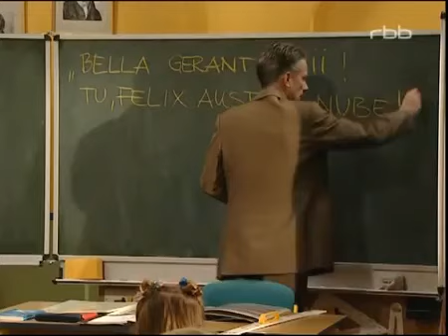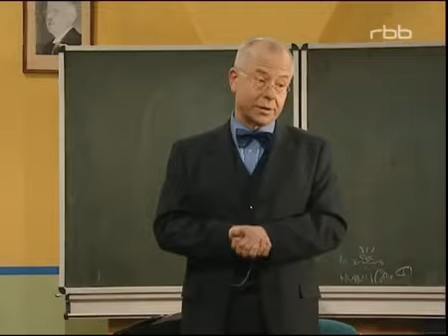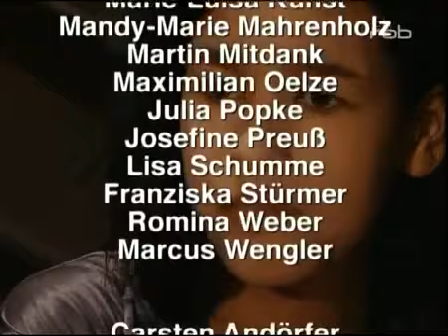Schloss Einstein Seelitz - Staffel 3 - Folge 158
Folge 158 ist die 42. Folge der 3. Staffel von Schloss Einstein.
Die Erstausstrahlung erfolgte am 15. September 2001.

Frau Reichenbach unterbreitet Herrn Schatz das verlockende Angebot, ein Wochenende gemeinsam und ohne Kinder zu verbringen. Herr Schatz nimmt nur widerwillig an, denn er ahnt schon, wie seine eifersüchtige Tochter Doro reagieren wird. Als die davon erfährt, ist sie völlig eingeschnappt und besucht Anna auf "Schloss Einstein". Inzwischen hat aber der Widerstand der beiden störrischen Töchter Wirkung gezeigt und die Beziehung von Frau Reichenbach und Herr Schatz schwer belastet. Im Hinblick auf die lieben Kleinen trennt sich das frischgebackene Liebespaar. Während Doro jubelt, fängt Anna langsam an, den sympathischen Herrn Schatz zu vermissen.

Franz’ Großvater ist verstorben. Franz ist total geknickt und fühlt sich nun für seine schwer an Rheuma leidende Oma verantwortlich. Nur ungern lässt er seine kranke Oma alleine, doch auf ihr Bitten begleitet Franz Herrn Pasulke zurück auf "Schloss Einstein". Dort angekommen fasst Franz eine folgenschwere Entscheidung.

Paula findet Max und Carlo völlig übermüdet in der Krankenstation vor. Beide konnten wegen Max’ geräuschvollem Schlaf keine Nachtruhe finden. Paula verspricht Abhilfe und forscht zusammen mit Louisa nach einem Patentrezept gegen das Schnarchen. Schließlich entwickeln die beiden Mädels eine Theorie, die an den beiden Schnarchnasen Max und Hendrik gleich getestet wird. Das Patentrezept geht auf, doch Schlaf finden Max und Hendrik dennoch nicht.

Hauptdarsteller

Anina Abt-Stein als Louisa Ellwang
Sarah Blaßkiewitz als Josephine Langmann
Christian Karn als Hendrik Wernicke
Jerusha Kloke als Paula Krüger
Christoph Kozik als Franz Bartel
Martin Krahn als Max Richter
Marie-Luisa Kunst als Elisabeth von Hohenfels
Mandy-Marie Mahrenholz als Laura Marwege
Maximilian Oelze als Johannes Bodenstein
Julia Popke als Kim Riemann
Josefine Preuß als Anna Reichenbach
Lisa Schumme als Thekla Singer
Franziska Stürmer als Monika Freising
Marcus Wengler als Sebastian Goder

Erwachsene

Carsten Andörfer als Dr. Michael Schatz
Marina Braun als Claudia Reichenbach
Ludwig Hollburg als Dr. Lutz Wolfert
Judith Klein als Nadja Kunze
Wilfried Loll als Dr. Emanuel Stollberg
Gert Schaefer als Heinz Pasulke
Ursula Werner als Frau Mell

Gast- & Nebendarsteller

Martin Mitdank als Carlo Heppner
Romina Weber als Doro Schatz

Abwesende Hauptdarsteller

Katrin Blume als Alexandra Wilde
Christoph Förster als Philip Schwehrs

Musik

Alles ist relativ von Einsteins feat. Julian Witzel (Titelsong)

Trivia

Erster Auftritt von Frau Mell.